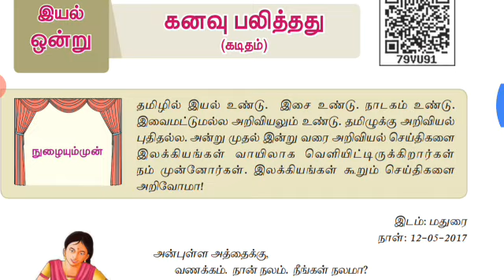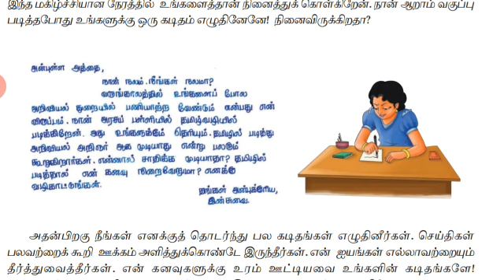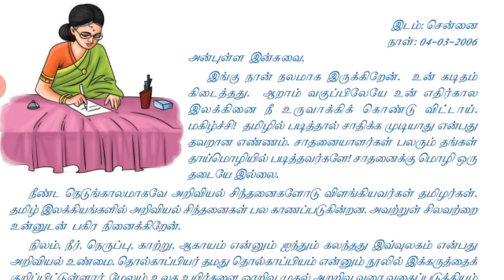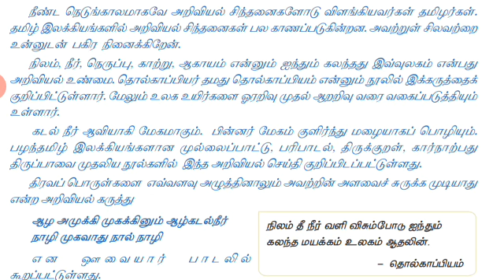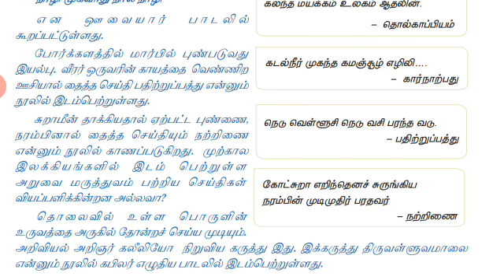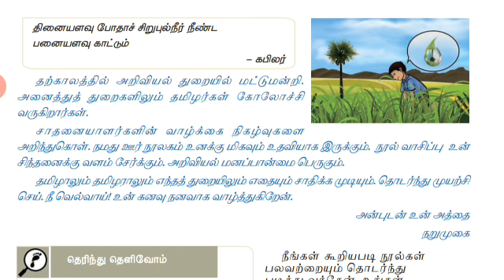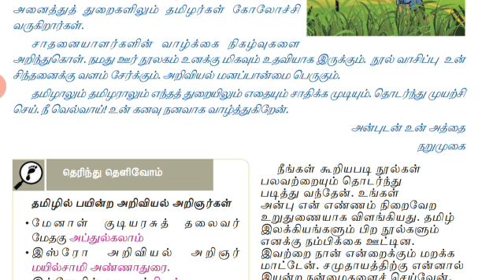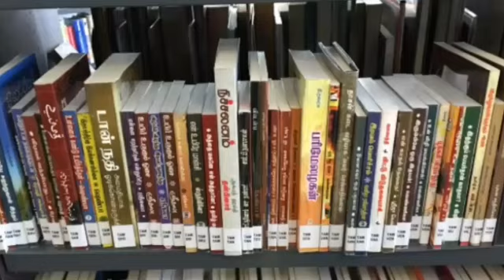ஆறாம் வகுப்பு முதல் பருவம் தமிழ் இயல் 1விரிவனம் கனவு பலித்தது